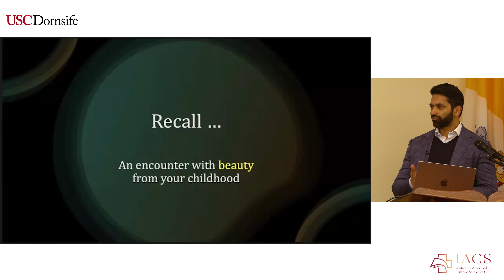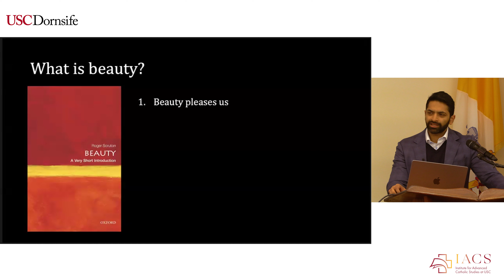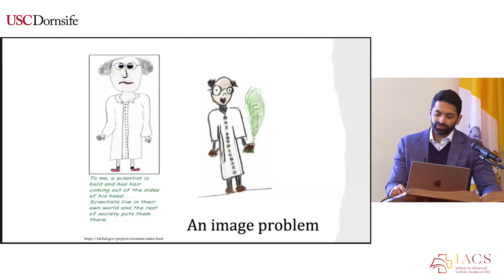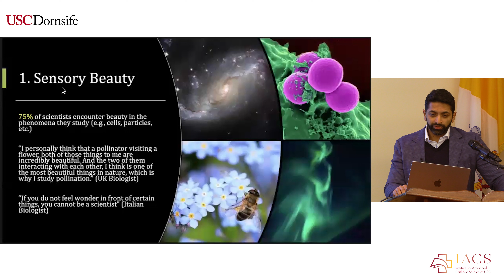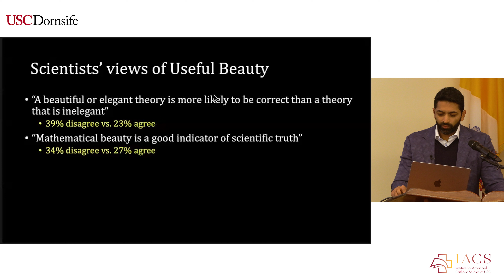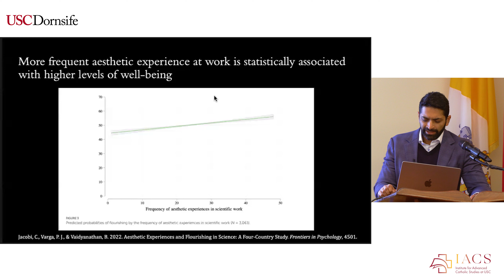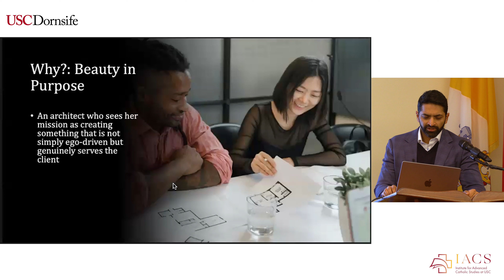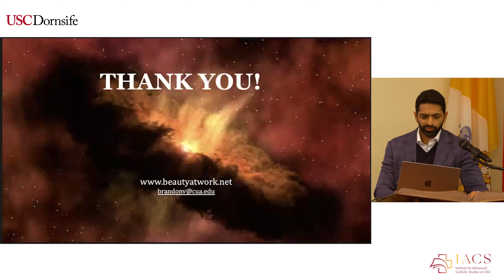"Beauty at Work" with Brandon Vaidyanathan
Brandon Vaidyanathan, Ph.D., discusses his groundbreaking research on the role of beauty in people's lives, and how beauty contributes to professional excellence and human thriving.

A leading scholar on the role of culture in religious, economic, and scientific institutions around the world, Dr. Vaidyanathan conducted the world’s first large-scale study of the role of beauty in science.

His presentation was hosted by the Institute for Advanced Catholic Studies at USC, and held in April 2024 at the USC Caruso Catholic Center.

Dr. Vaidyanathan is the IACS Hancock Fellow, and associate professor and chair of the Department of Sociology at The Catholic University of America in Washington, D.C.

His work examines the role of culture in religious, economic, and scientific institutions around the world, and how cultural and institutional factors shape mental health and well-being.